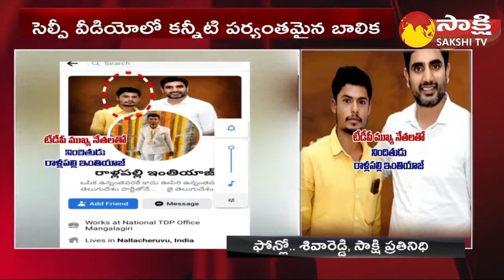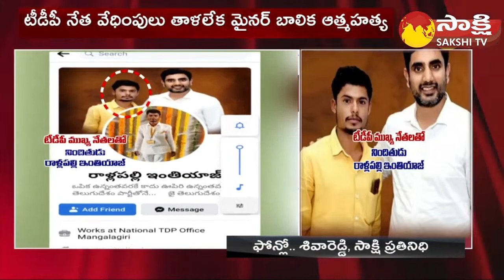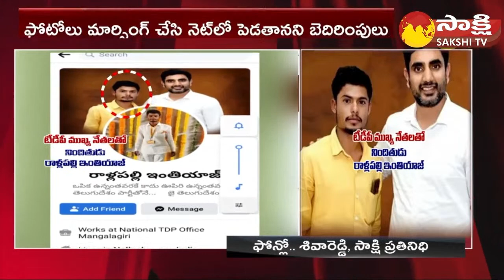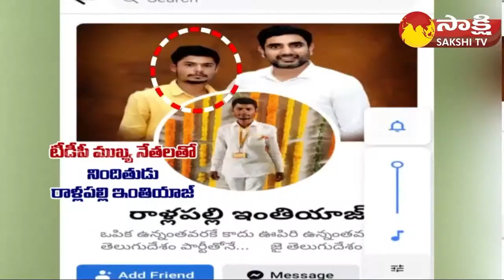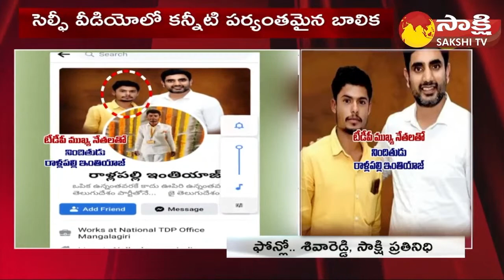LIVE : టీడీపీ నేత వేధింపులు.... | Kadiri TDP Leader | Sakshi TV